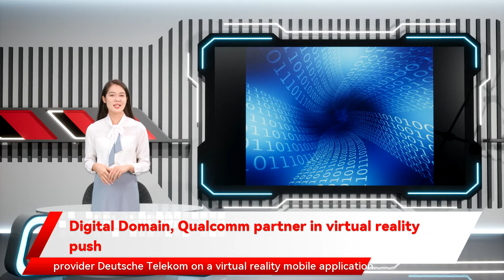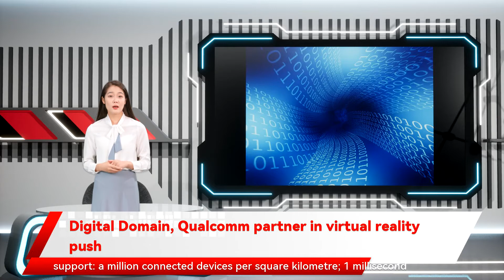Digital Domain, Qualcomm partner in virtual reality push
said the new alliances formed part of Digital Domain’s preparations for the global roll-out of 5G mobile services in the next few years. He foresees a growing demand for virtual reality content enabled by the new mobile system. Virtual reality technology immerses a user in an imagined world and a peak data download rate of up to 20 gigabits per second. Chou said future 5G users will need new media such as virtual reality content because the advanced mobile system is aiming to ramp up its push into virtual reality through a partnership with mobile chip giant Qualcomm. It marks the company’s latest international collaboration after it teamed up last month with German telecommunications services provider Deutsche Telekom on a virtual reality mobile application. Qualcomm partner in virtual reality push Digital Domain Holdings according to data from research firm Greenlight Insights. Digital Domain already provides content to Deutsche Telekom’s virtuality reality platform Magenta VR We are creating a new ecosystem for virtual reality has been sharpening its focus on creating original virtual reality content amid the rush to develop headsets for the technology. Hugo Swart music and entertainment. Chou said the partnership shows that mobile operators can provide relevant and new services to their subscribers as their networks transition to 5G. which ultimately need matching content from Digital Domain. but our vision is to have virtual reality headsets with full compute and communications capability in a form that looks like regular sunglasses